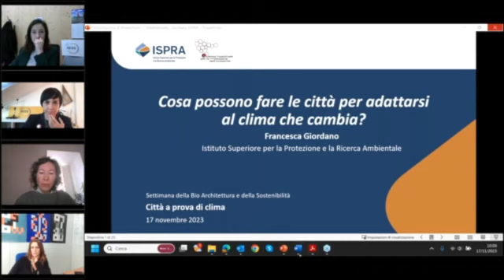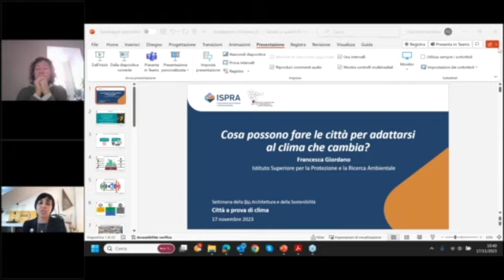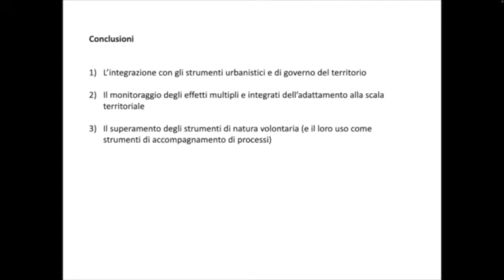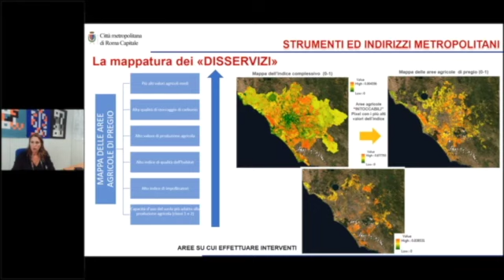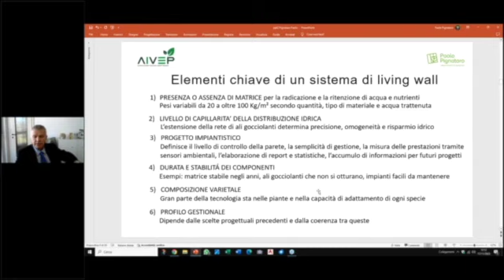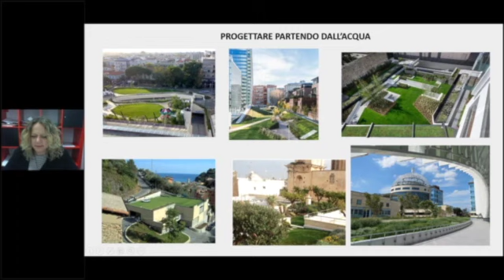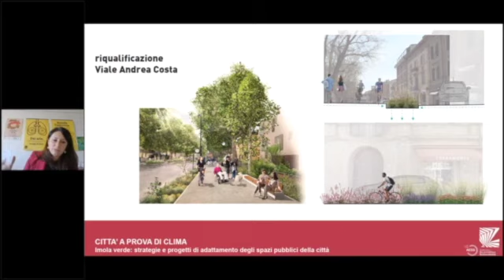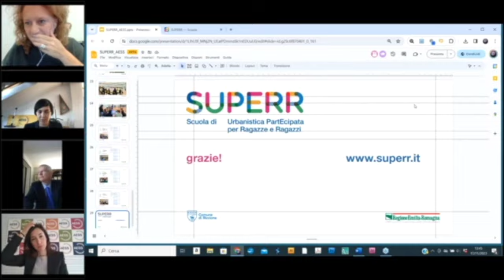𝐋𝐞 𝐜𝐢𝐭𝐭𝐚̀ 𝐚 𝐩𝐫𝐨𝐯𝐚 𝐝𝐢 𝐜𝐥𝐢𝐦𝐚_𝐒𝐞𝐭𝐭𝐢𝐦𝐚𝐧𝐚 𝐝𝐞𝐥𝐥𝐚 𝐁𝐢𝐨𝐚𝐫𝐜𝐡𝐢𝐭𝐞𝐭𝐭𝐮𝐫𝐚 𝐞 𝐒𝐨𝐬𝐭𝐞𝐧𝐢𝐛𝐢𝐥𝐢𝐭𝐚' 𝟐𝟎𝟐𝟑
Il webinar presenta strategie, piani e progetti per la trasformazione di spazi pubblici in chiave microclimatica, e per la riduzione delle vulnerabilità dei territori agli eventi metereologici estremi.
Il webinar è parte della programmazione della XX edizione della Settimana della Bioarchitettura e della Sostenibilità.

Il webinar è stato realizzato il 17 novembre all'interno della XX edizione della 𝐒𝐞𝐭𝐭𝐢𝐦𝐚𝐧𝐚 𝐝𝐞𝐥𝐥𝐚 𝐁𝐢𝐨𝐚𝐫𝐜𝐡𝐢𝐭𝐞𝐭𝐭𝐮𝐫𝐚 𝐞 𝐒𝐨𝐬𝐭𝐞𝐧𝐢𝐛𝐢𝐥𝐢𝐭𝐚' (13 -17 novembre 2023), rassegna ideata e organizzata da AESS per dare visibilità a best practices locali, nazionali e internazionali  incentrate sulla sfida del progettare, costruire, riqualificare sostenibile e intelligente, con risparmio energetico e in sicurezza.